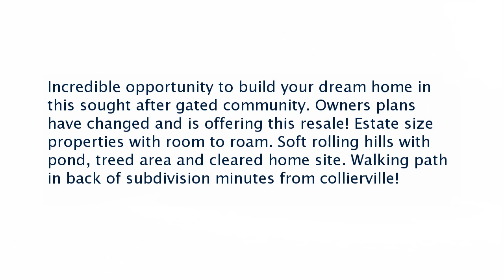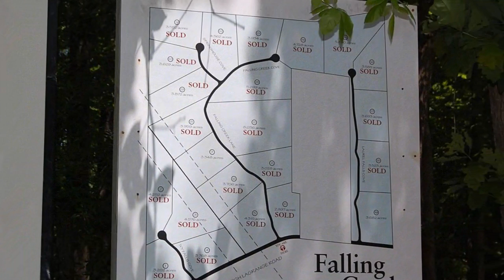Real estate for sale in Eads Tennessee - MLS# 10001412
414 Laurel Falls Cv
Eads Tennessee 38028
MLS# 10001412

Incredible opportunity to build your dream home in this sought after gated community. Owners plans have changed and is offering this resale! Estate size properties with room to roam. Soft rolling hills with pond treed area and cleared home site. Walking path in back of subdivision minutes from collierville!